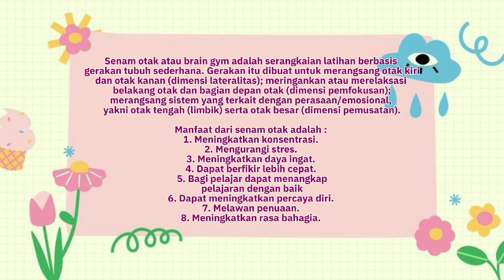Senam Otak (Brain Gym) | Kelompok 2 | Neurosains | 6A-PIAUD UIN SGD BANDUNG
Hallo, kami dari kelompok 2 neurosains , izin mempersembahkan sebuah vidio senam otak (Brain Gym). Vidio ini diajukan untuk memenuhi salah satu tugas mata kuliah Neurosains dengan dosen pengampu : ibu Sri Maryanti, M. Pd.

Anggota kelompok 2 :
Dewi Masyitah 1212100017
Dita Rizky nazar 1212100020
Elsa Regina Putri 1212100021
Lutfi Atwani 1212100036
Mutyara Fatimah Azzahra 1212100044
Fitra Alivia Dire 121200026